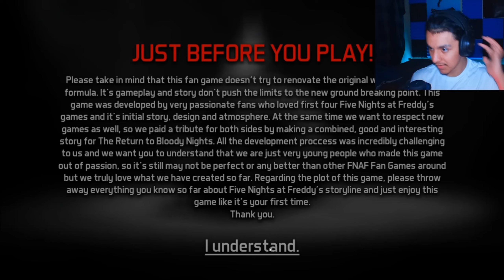THIS FNAF GAME HAD ME PETRIFIED!!! | The Return Of The Bloody Nights- Part 1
Today we start our very first Five Nights At Freddys HORROR GAME!!!
I'm SUPER excited BUT equally as scared mannnnn!!